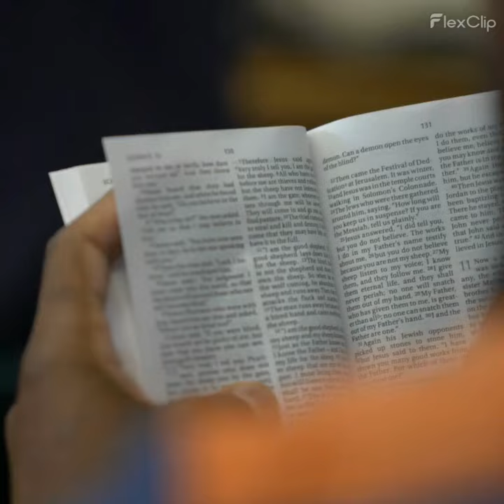Classically Speaking - the Bible read to Classical music - Trailer Sept 2023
Hello and welcome to my new podcast called Classically Speaking. The concept is simple. John reads passages from the Bible over suitable classical music.
A sad passage requires sad music and so on.
The idea is to reflect on the Bible passage. You could read it for yourself first. Then listen to it being read by John.
The Bible passage should come alive in your mind.

There will be 300 passages in total.
Season 1 is now live.

You can become a Yahway member and gain access to all the passages with timings, bonus videos and you can request your favourite Bible passage to be read.